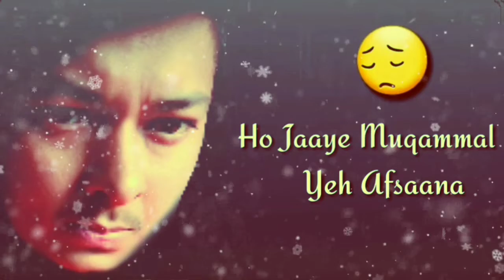Status ishq adhoora duniya adhoori